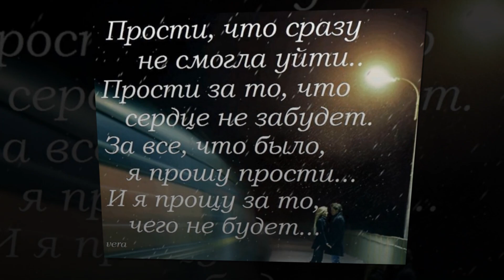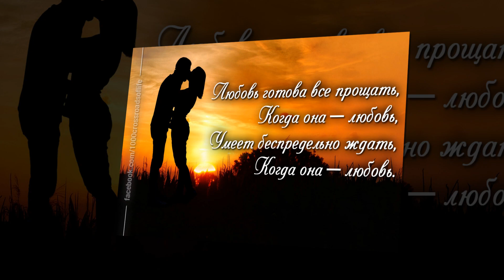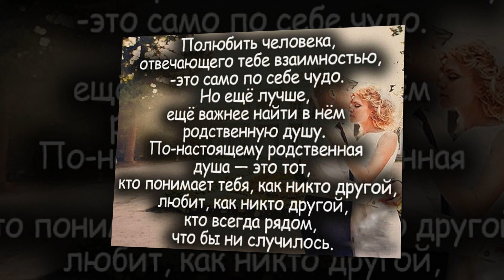Мне теперь все равно